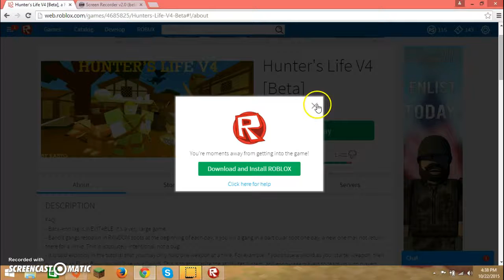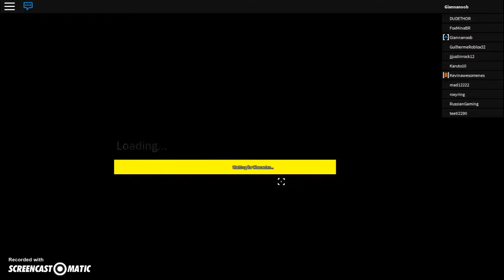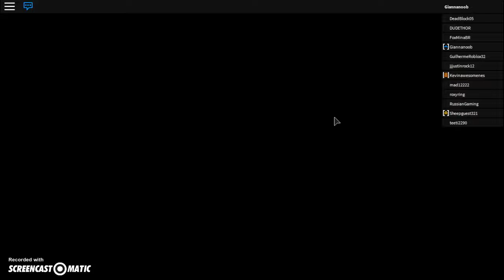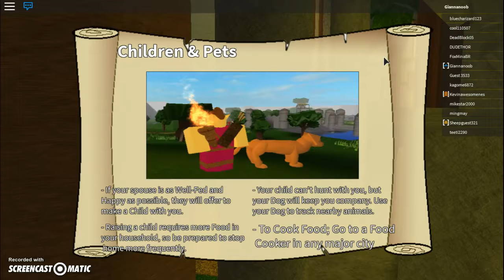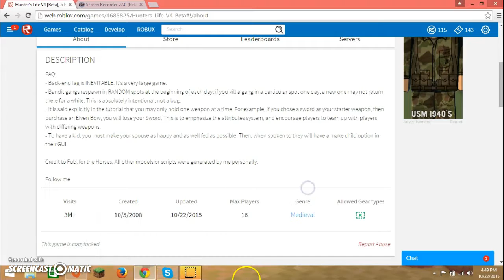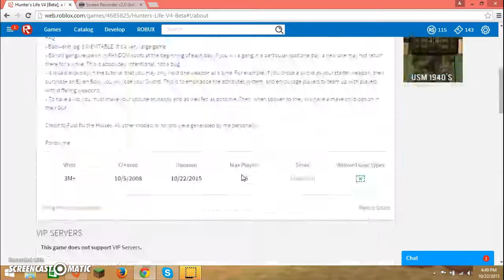Gia Fails:Roblox Hunter's Life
I tried, I really tried. oh well